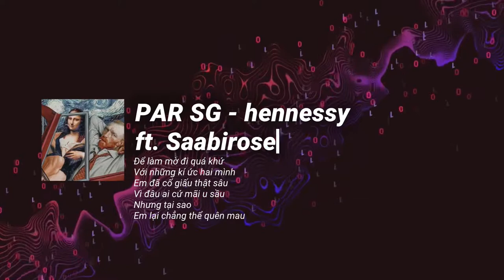PAR SG - hennessy ft. Saabirose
Edit video : Anh Tuấn
Lyrics:
Đưa anh Hennessy không phải Vodka
Hôm nay không về nhà
Nên em cứ rót ra
Selfie một vài tấm
Khi mình đứng trước gương
Bae anh không thể biết
Bao lâu đã trôi qua
Nói cho anh biết
Khi em không ở đây
Đến những khi em muốn
Khi ngoài trời kéo mây
Nói với anh vài câu
Lúc này em ở đâu
Căn phòng dường như nhỏ hơn
Khi anh ở đây và chìm thật sâu
Em nói là anh đang say
Nhưng anh nghĩ em chỉ tưởng tượng
Ta không ngủ trong đêm nay
Anh thấy việc đó cũng bình thường
Em kể những chuyện lúc trước
Chuyện hôm nay và cả ngày mai
Anh thích được nghe em nói
Giọng em như rót mật vào tai
Gặp nhau khi trời tối
Em muốn đi đâu
Anh luôn là người đến trước
Và ra về sau
Hennessy trên tay
Uống cho hết đêm nay
Em không cần phải vội vàng
Cứ ở lại thật lâu
Oh baby có những điều
Anh chẳng thể hiểu được đâu
Hằng đêm em đây vẫn mong cầu
Sẽ có phép màu
Để làm mờ đi quá khứ
Với những kí ức hai mình
Em đã cố giấu thật sâu
Vì đâu ai cứ mãi u sầu
Nhưng tại sao
Em lại chẳng thể quên mau
Rót thêm ở trong chai chỉ còn một nửa
Uống cho những sai lầm
Mà anh không thể sửa
Đã từng đi thật xa
Nhưng anh chỉ muốn trở về nhà
Đã từng bay thật cao
Giờ anh chỉ muốn được tỉnh táo
Em nói là em không sao
Anh nghĩ ta sẽ không sao
Nhưng không ai biết những chuyện
Mà ta trải qua tệ như thế nào
Tắt máy để anh không thể gọi
Em không muốn nghe lời anh nói
Sự thật nào cũng có giả dối
Anh giấu làm gì nữa được rồi
Những gì mà em muốn
Anh có tất cả
Quá nhiều suy nghĩ
Nên từng ly rót ra
Mất mát này quá lớn
Anh chưa thể bước qua
Niềm vui luôn đến trước
Còn nỗi buồn thì ở phía sau
Nếu có một điều ước
Anh chỉ mong ta gặp lại nhau
Bật hết đèn lên
Anh không muốn thấy bóng tối
Bên ngoài cửa sổ
Thời gian kéo màn đêm trôi
Nhưng tại sao
Hennessy làm ta quên nhau một ngày
Nhưng anh ơi
Làm sao để quên tên anh một đời
Hennessy trên tay em rót thật đầy
Để ngăn những giọt nước mắt ngừng rơi
Em cứ ngỡ
Rồi vết thương trong anh lại lành
Những giấc mơ em đã để dành
Giờ đã vỡ tan tành
Nhưng tại sao
Quên mau quên mau...
VIDEO SẼ ĐƯỢC GỠ XUỐNG NGAY
•Video này chỉ dùng để tận hưởng âm nhạc và giải trí, không mang mục đích thu lợi cá nhân.
•Hình ảnh, âm thanh trong video đều ghi công cho nghệ sĩ/chủ sở hữu ban đầu.
•Nếu có bất cứ thông tin quy phạm bản quyền thì mình sẽ xin phép gỡ bỏ ngay.
Tôi không sở hữu âm thanh và hình ảnh trong video này! Nếu bạn muốn sử dụng âm thanh cho mục đích riêng, hãy liên lạc với beatmaker/producer. Có thể liên lạc bằng đường link bên trên!